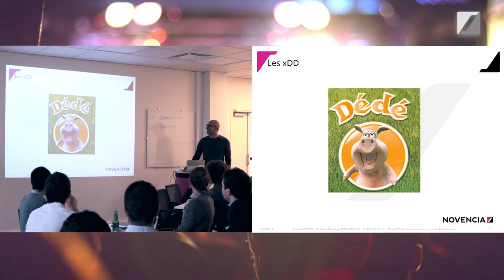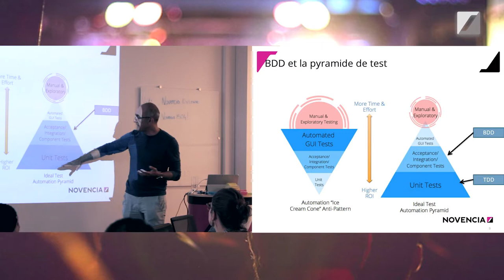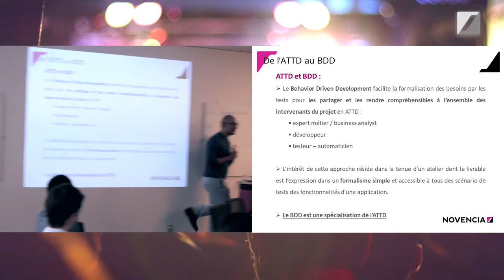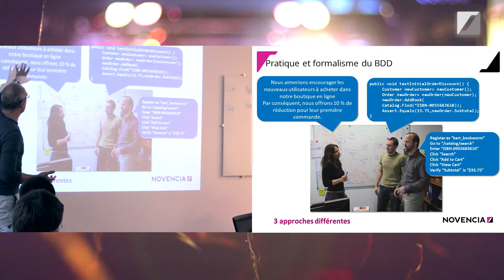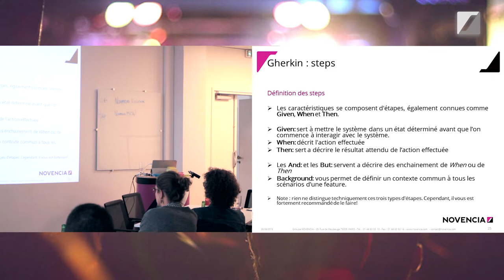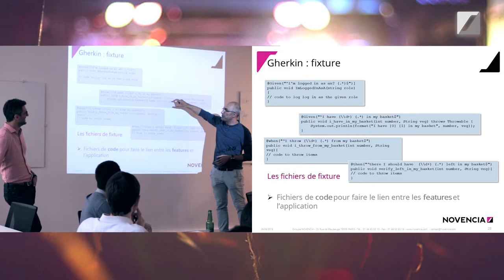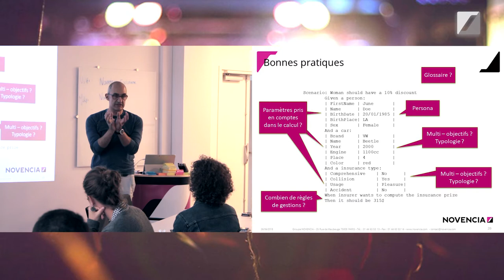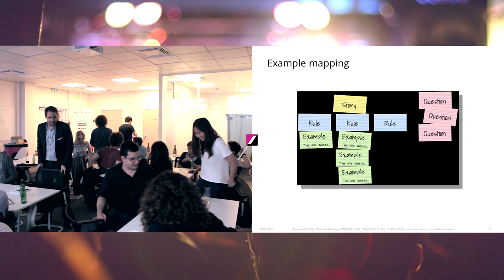Behavior Driven Development (BDD) - Crafts@Novencia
Le BDD est une méthode permettant de favoriser la collaboration et la communication entre l'équipe technique et le (ou les) responsable(s) technique(s).
Pour cela il faut se concentrer sur la fonctionnalité à réaliser, et non sur des détails techniques, en explicitant les différents cas Métier avec des exemples.
Présentation vidéo avec Luc Dages, coach agile, et Maxime Gellé, Lead Crafts.

    Coach Agile
    Product Owner
    Experts techniques
    Consultant UX

    1 An / 1 Homme / 1 Formation : L’engagement pour faire évoluer chaque collaborateur